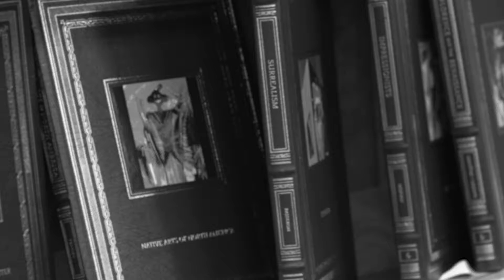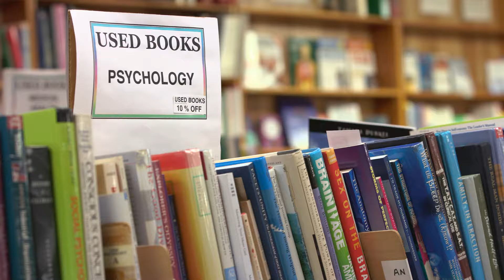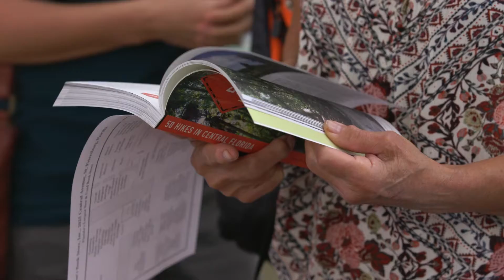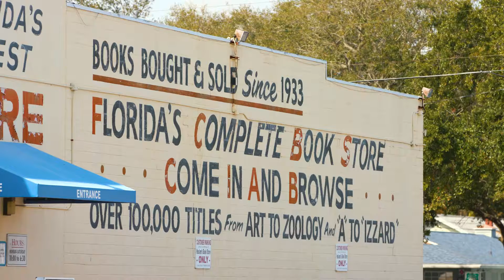Daytime Visits Haslems Book Store